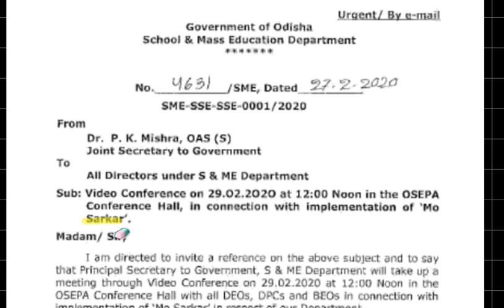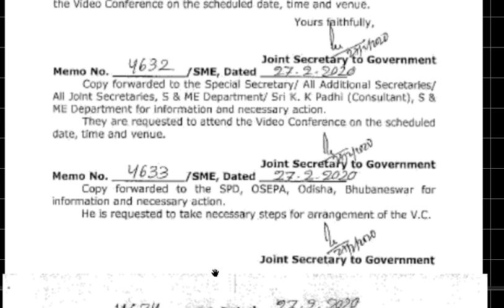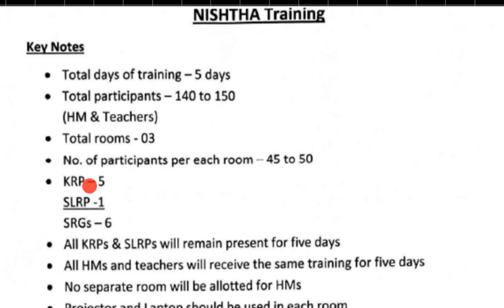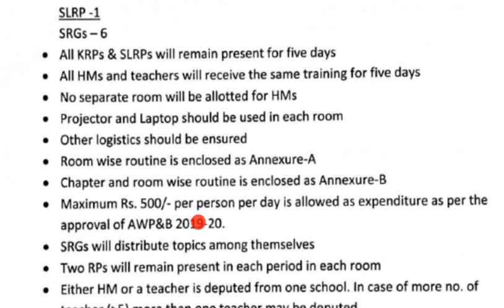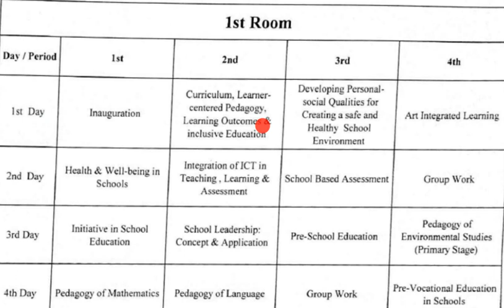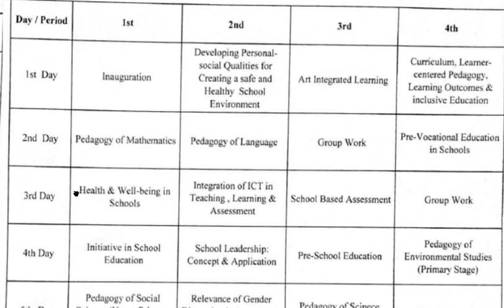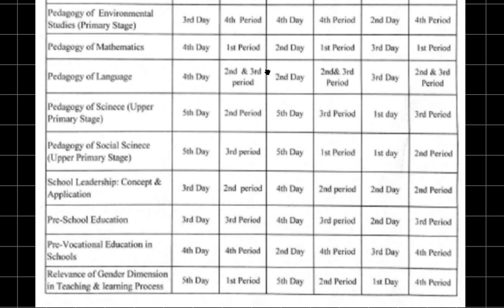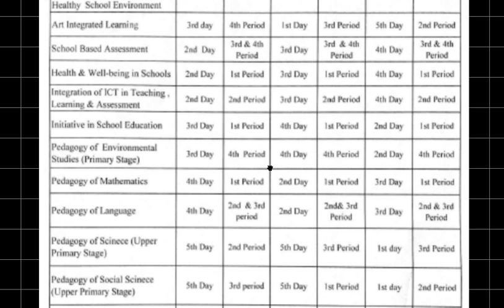MO SARKAR, SME ODISHA କାର୍ଯ୍ୟକାରୀ ପାଇଁ ଜରୁରୀ ବୈଠକ ,NISHTHA TRAINING MANAGEMENT CHART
Implementation of MO SARKAR  in SME Odisha, SME ODISHA , NISHTHA FOR TEACHERS